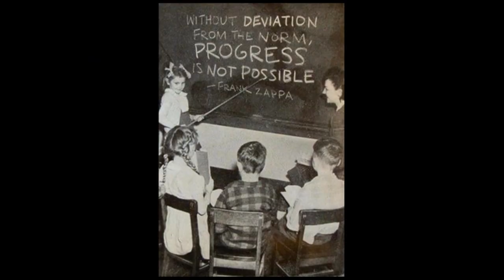e intanto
"Persino gli specchi a volte nascondono la verità"
E Intanto - nostro nuovo single dedicato a coloro che con spirito ed abnegazione fanno crescere la società.